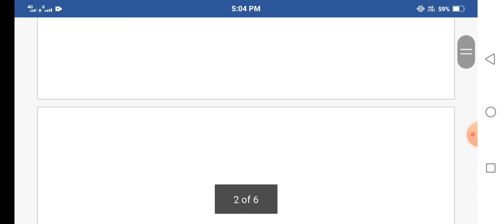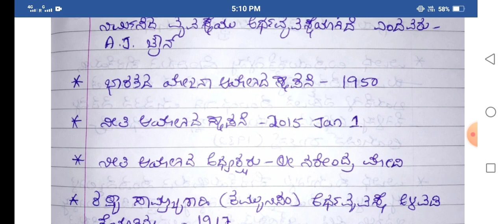KARTET/CTET/GPSTR ಪರೀಕ್ಷೆಗೆ ಸಂಬಂಧಿಸಿದಂತೆ 8ನೇ ತರಗತಿ ಸಮಾಜ ವಿಜ್ಞಾನ ಪ್ರಮುಖ ಅಂಶಗಳು ಭಾಗ-6